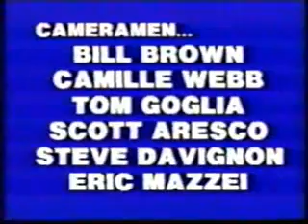NPWA Wrestling 115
Sunny D brings out a man named Major Clark to challenge Justice and the main event today features Match 2 of the series between The Ninja Warrior who was victorious in their first bout a few weeks back facing The Samurai. As a bonus, this week we feature the NPWA on the road and their involvement in the 1996 Cauliflower Alley Club's east coast reunion banquet  which had top honorees of Curt Hennig, Tammy Sytch and The Entire McMahon Family